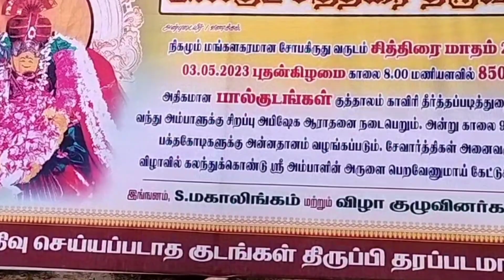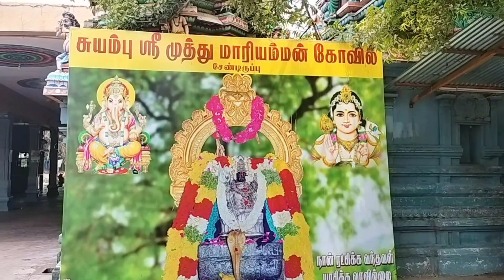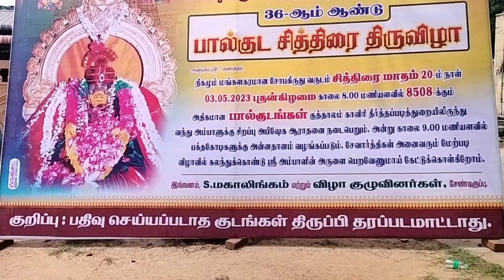சுயம்புவாக தோன்றிய அம்மன்//குறி சொன்னால் அது நடக்கும்//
Sri maha muthumariamman alayam
Villiyannur viillage
Sendrupu
kuthalam
mayiladuthurai tk